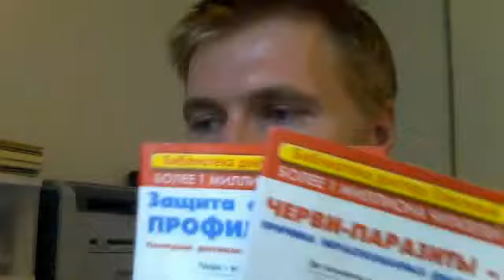All I know about health and how you can cure yourself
Health is the natural state of our body. Absolute health can be achieved trough discipline by introducing sound habits and  do it every day, month after month, years after year.